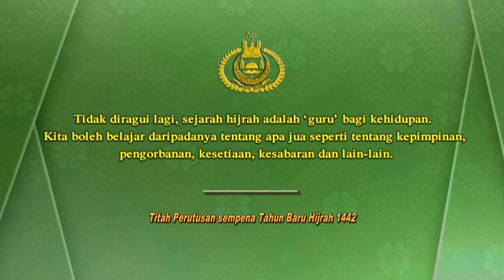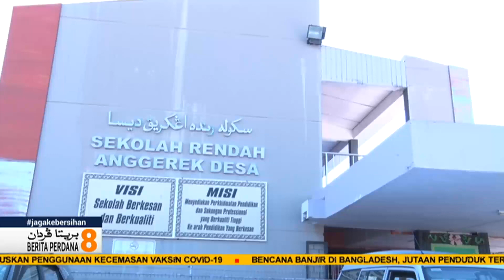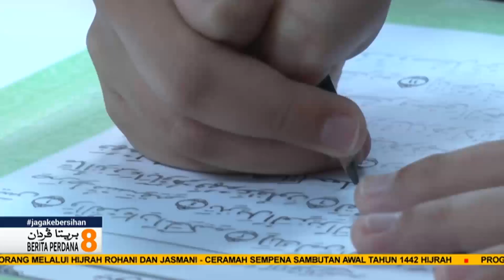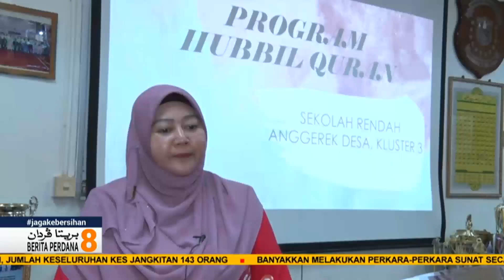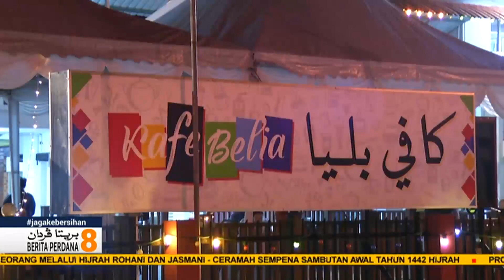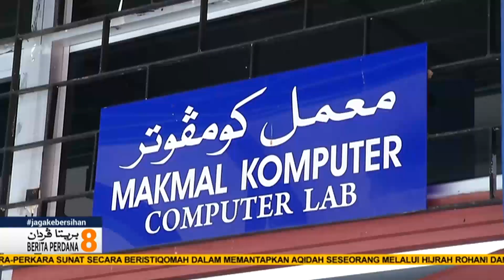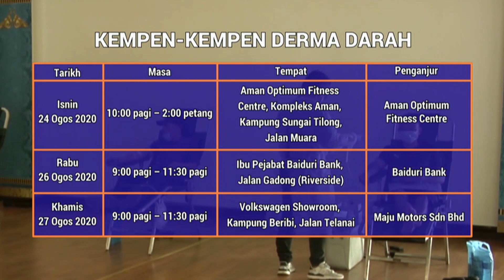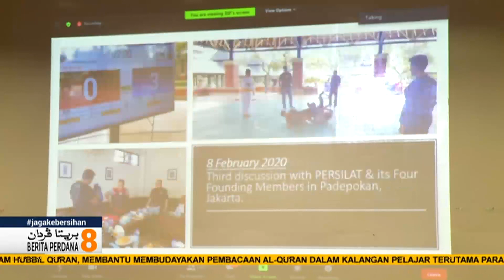Berita Perdana, 23 Ogos 2020